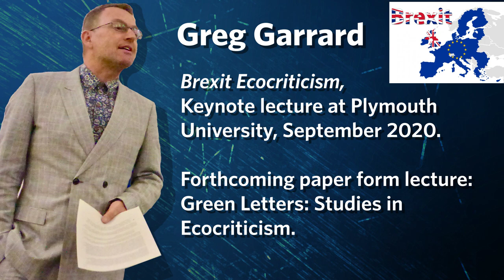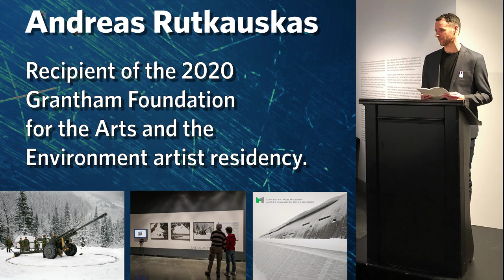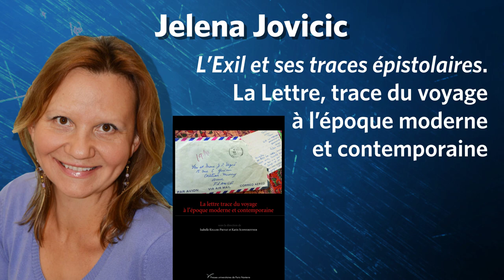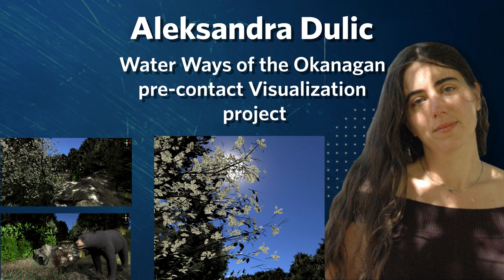Celebrating Research in FCCS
UBC Okanagan Faculty of Creative and Critical Studies celebrate research